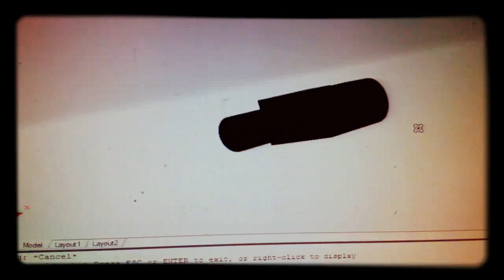Mechanical drawing 3D solid modelling in AutoCAD pReSeNtATiOn bY Fawad Ahmed